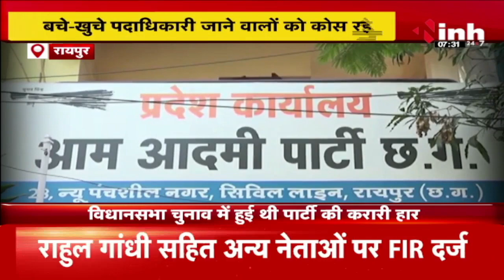Chhattisgarh में 'AAP' हुई हाफ ! प्रदेश अध्यक्ष BJP में शामिल.. नई नियुक्तियों का इंतजार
INH, Chhattisgarh में 'AAP' हुई हाफ ! प्रदेश अध्यक्ष BJP में शामिल.. नई नियुक्तियों का इंतजार